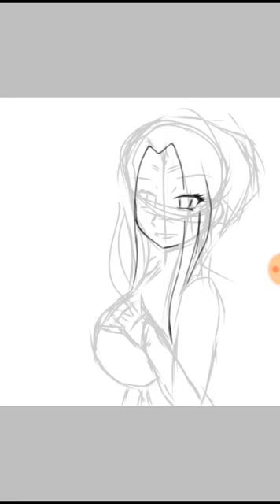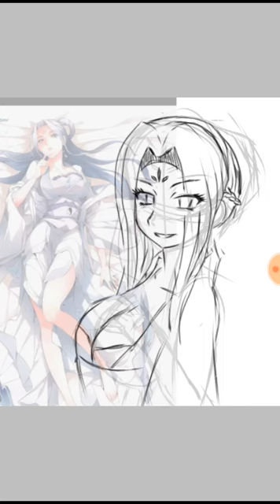Drawing - Wang Wu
Fanart of Wang Wu from There was once a spirit blade mountain.

so my first drawing video definitely one of my dream is to make drawing videos lol, Iam just a begginer at digital well I would really like to male traditional drawing videos but too poor to but the tools to record anyways lol.

•App
Ibis Paint
•Recorder
Du Recorder

I used finger